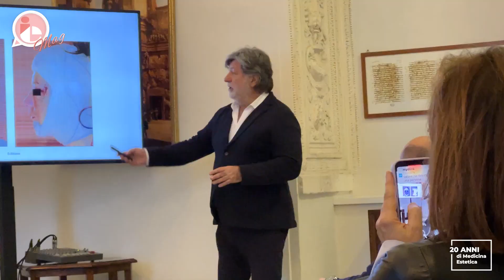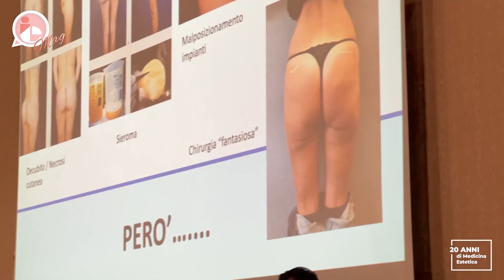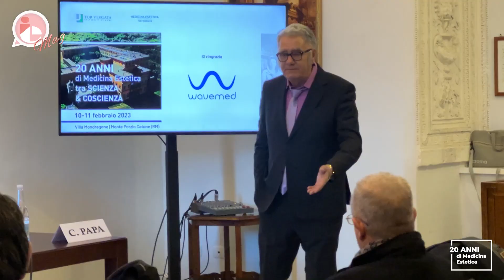Master in Medicina Estetica Tor Vergata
Il Master in Medicina Estetica dell’Università Roma Tor Vergata compie vent’anni. Infoestetica ha festeggiato questo importante traguardo partecipando al congresso che si è tenuto a Villa Mondragone